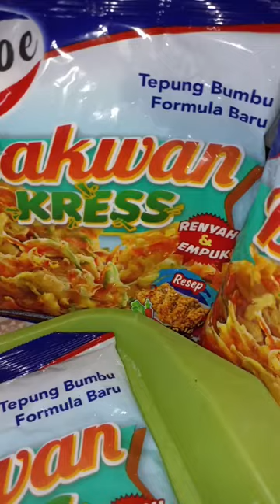tempura sayuran bersama kobe